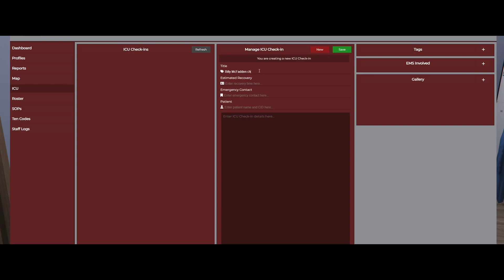FamilyRP a New Home!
Back here to create more content for you guys! Can't wait to show you the story I've been working on for a while now!

FamilyRP is a new FiveM Server bringing you the best experience for RP's, Whitelisted, Custom Jobs you can do with friends. Whitelisted buinesses, Custom EMS made by in house Devs! Overhauled LEO, Custom Gangs made by our in house Devs! Car races! Fishing tournaments! Get wasted at nightclubs!